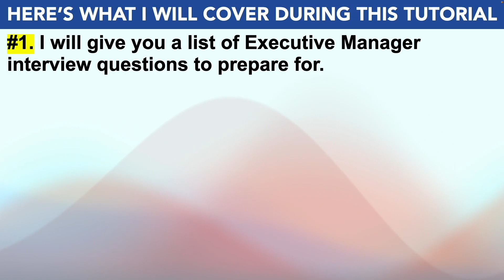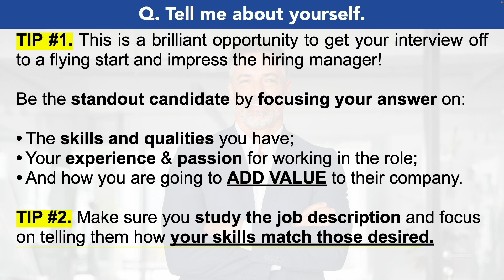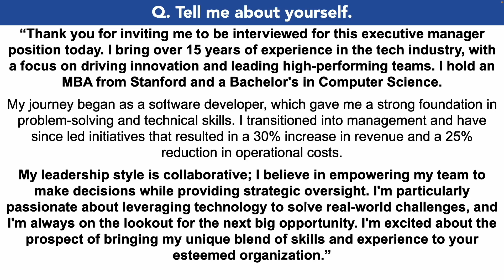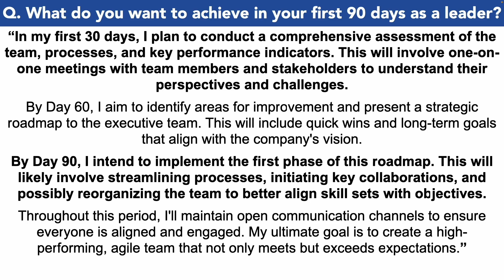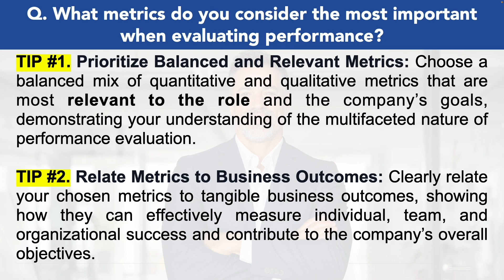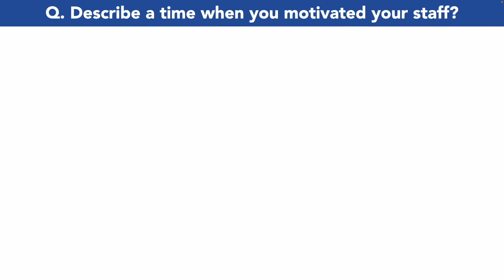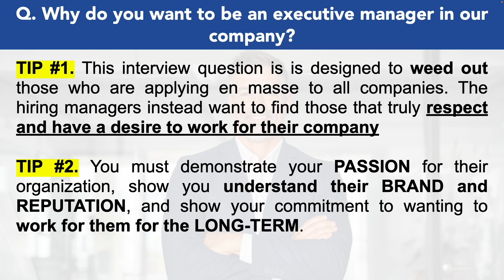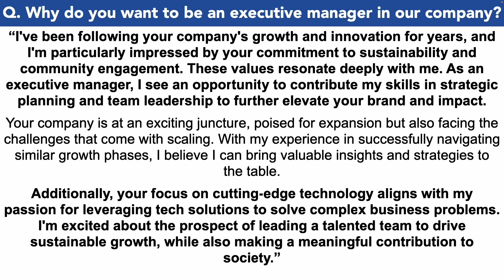EXECUTIVE MANAGER INTERVIEW QUESTIONS AND ANSWERS (How to Pass an Executive Manager Interview)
EXECUTIVE MANAGER INTERVIEW QUESTIONS AND ANSWERS (How to Pass Executive Manager Interview Questions) By Joshua Brown of

In this video, Joshua will teach you how to prepare for Executive Manager interview questions. Here’s what Joshua covers to help you PASS your Executive Manager interview questions:

1. A list of Executive Manager interview questions to prepare for;
2. Important tips to help you prepare for your Executive Manager interview;
3. Practical example answers to common Executive Manager interview questions;
4. Further downloadable resources to help you be the standout candidate!

HOW TO PASS AN EXECUTIVE MANAGER INTERVIEW
Q1. Tell me about yourself. 01:08
Q2. What strategies can you use to monitor the performance of the production team? 03:40
Q3. Tell me about the greatest challenge you've faced working as a production manager and how you overcame it. 05:47
Q4. What is your preferred management style? 07:49
Q5. Q. Tell me about your previous experience. 09:43

DOWNLOAD THE ANSWERS TO ALL EXECUTIVE MANAGER INTERVIEW QUESTIONS PDF GUIDE